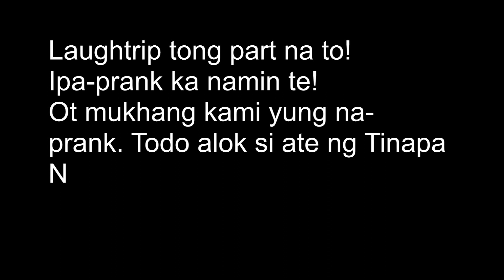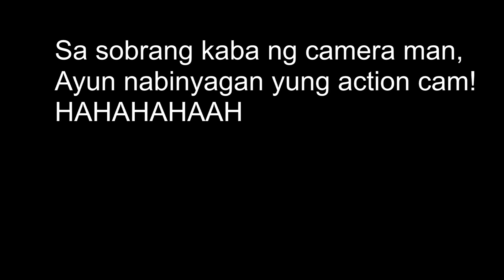MAY PROBLEMA KO SAYO! (MGA WALANG FACEMASK SA DAAN)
What is Up ASHES! Here's another prank video!
Maraming Salamat sa lahat ng sumusuporta sa aking YT channel! LAHAM ko kayong  lahat.
Pwede po kayo mag-suggest ng gusto nyong content.